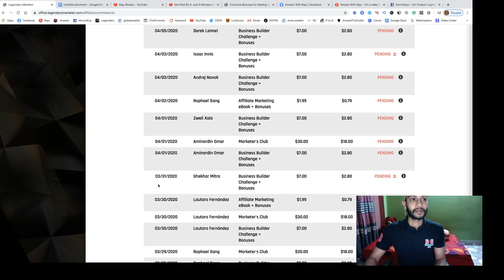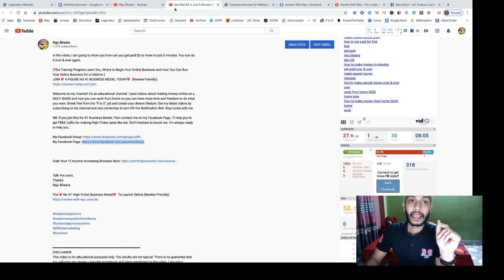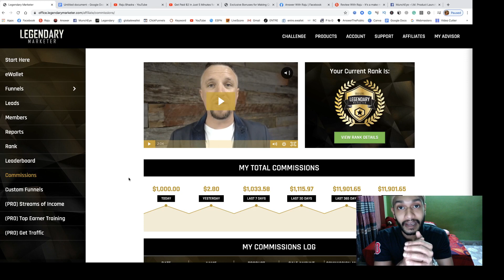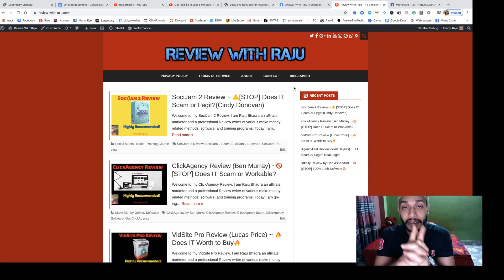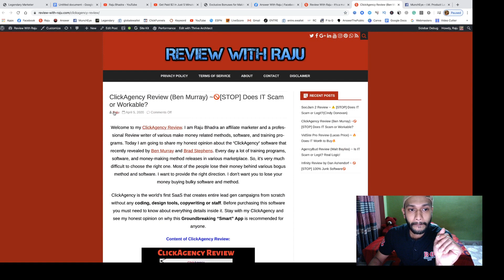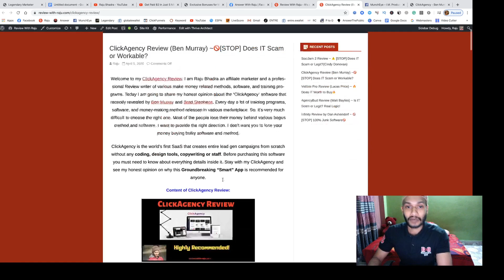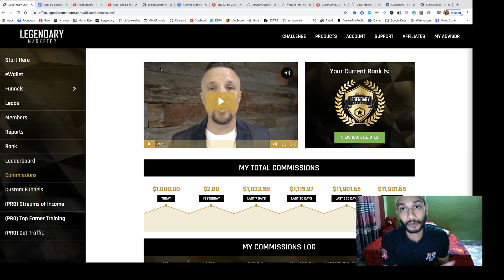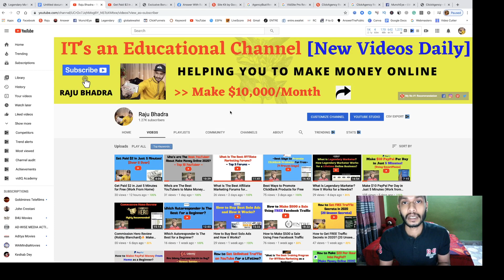How to Get High-Ticket Commissions as a Beginner? ($1,000 Per Sale)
In this video, I am going to share How to Get High Ticket Commissions as a Beginner? ($1,000 Per Sale).

Thanks
Raju Bhadra.